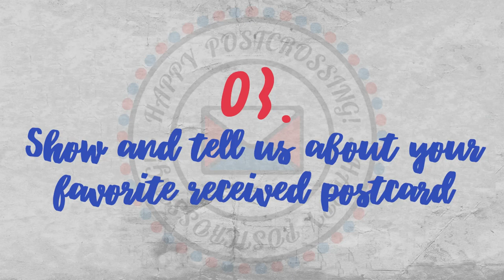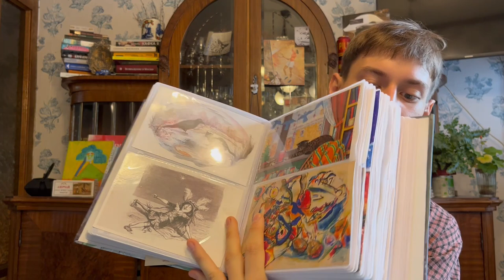[POSTCROSSER INTERVIEW] : Vasya (RU)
We're back with one more short interview talking about our hobby postcrossing.
This is Vasilii (Vasya) from Russia talking about the fun of being a postcrosser.